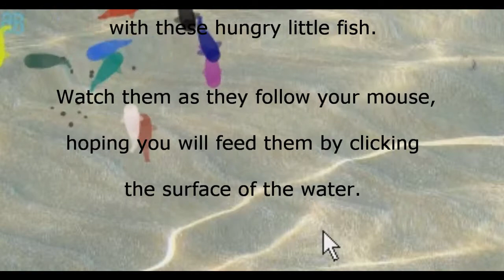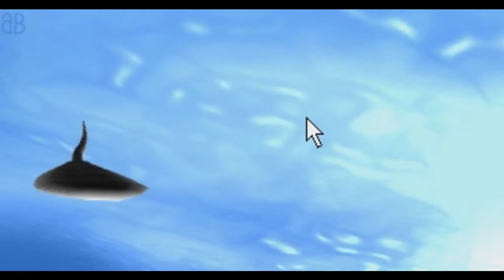Andy Bowman │Gadgets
Music

Chaipat Patrajinda │Rung Arun

Album

Beautiful Thailand